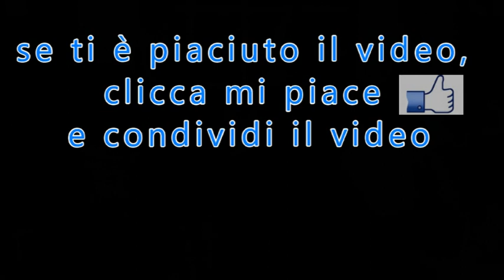22 Gennaio San Vincenzo Di Saragozza Diacono